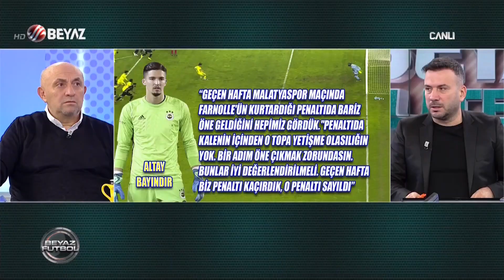Sinan Engin hakemlere isyan etti: Korkak, yeteneksiz!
Sinan Engin, Göztepe - Fenerbahçe maçında hakemin verdiği kararlara isyan etti. Son dönemlerde sıkça karşılaşılan hakem hatalarına dikkat çeken Engin, TFF'yi konuyla ilgili önlem almaya çağırdı.